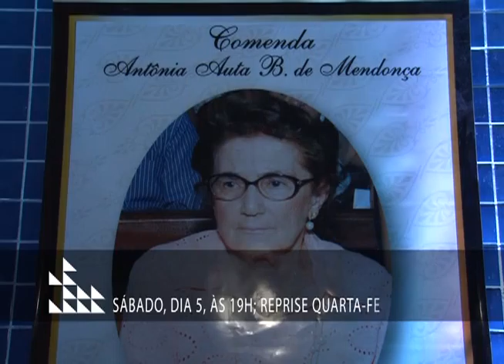Chamada Première TCM de 5 de outubro de 2013